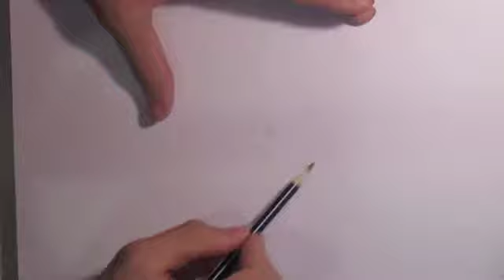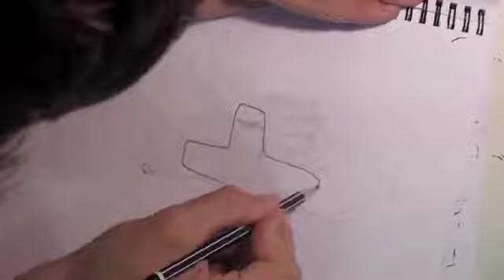Drawings can come to Life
a time laps of a lot of drawings :)